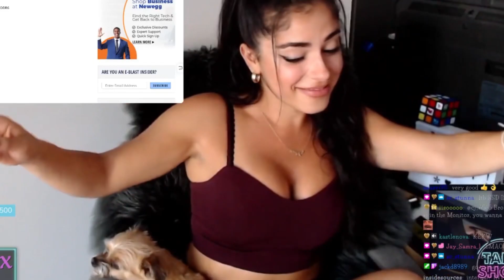Try not to laugh - best of miss P - 1yr recap clips 2022✨👾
Your eGirl from wish..

tell me your favourite part !!!